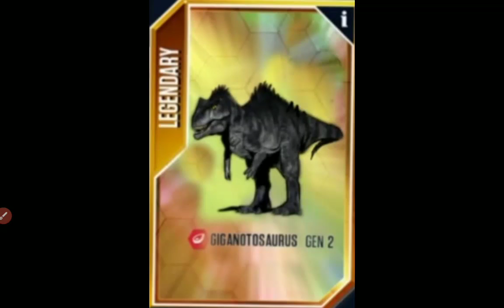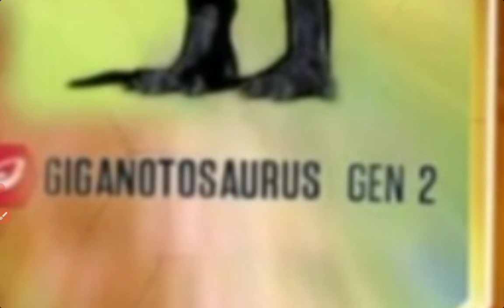New Jurassic World Dominion Giganotosaurus coming soon. Jurassic World The Game